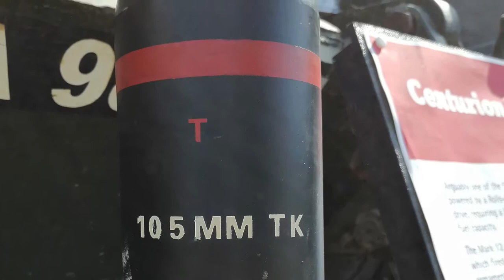WOT Blitz | Tankfest 2019 image slideshow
For those of you who are missing the spectacle that is TANKFEST (as much as me) this year, lets take a quick look back at last year, using some of the pictures that I took. and for those eagle eyed amongst you, you might just spot me in there ;-)

Hopefully see you all this year in September

the replay file and a brief description of what makes the battle special.